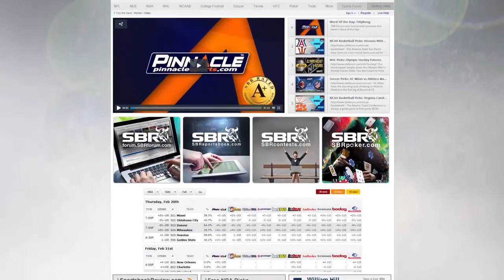NHL Picks: Dallas Stars vs. Anaheim Ducks Game 5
Things are heating up in the Western Conference, and the action stays hot when the Stars and Ducks head back to Anaheim for Game 5. With the teams tied up at this point, where does the value lie? Take a look at the odds breakdown for this affair.